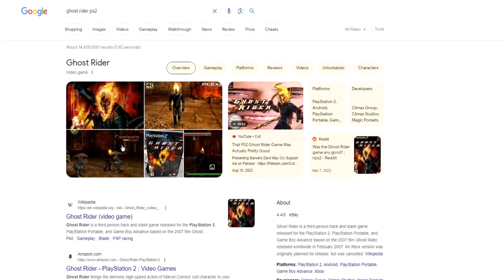The Ghost Rider game you forgot existed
Ghost Rider for the playstation 2 may just be a god of war clone but it is still a blast to pay and is sure to be a good time for any ghost rider fan who just wants to beat up demons and smack things with a chain. plus, who doesnt want to ride around on ghost riders demon bike?